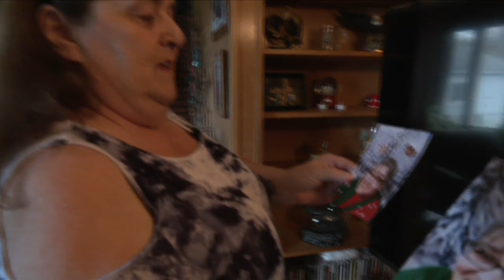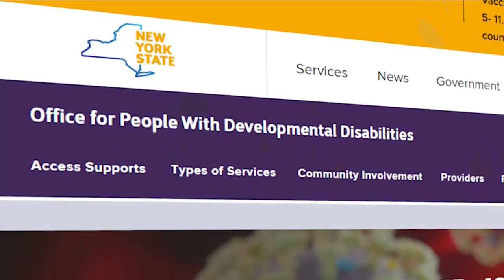She’s fighting cancer but has to move since NYS closed her group home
A handful of state-run group homes in the Finger Lakes are closing and now people who rely so much on stability have about two months before they move.